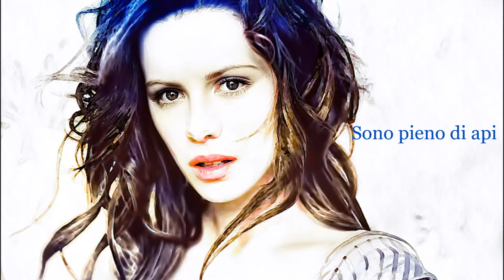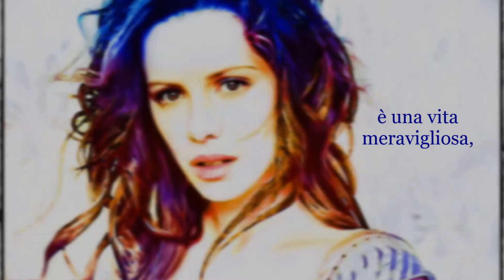It's a wonderful life - Sparklehorse - Sub ITA by @BlueCorner - WallPapercCollection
Molta della musica degli Sparklehorse è introspettiva, malinconica. I testi sono pieni di un singolare linguaggio simbolico: Joe Tangari descrive le sue canzoni «surrealiste in modo ribelle ... Infatti alcuni dei testi sono così surreali che è difficile immaginare che siano metafore di qualcosa».
Gli Sparklehorse erano un gruppo alternative rock statunitense nato a metà degli anni novanta il cui leader era il cantante e musicista Mark Linkous.
Il 2001 vede la pubblicazione di "It's A Wonderful Life" con la collaborazione di Tom Waits,

Traduzione di @BlueCorner - Grafica di WallPapersCollection/Andrea